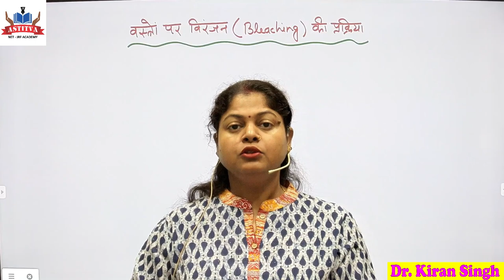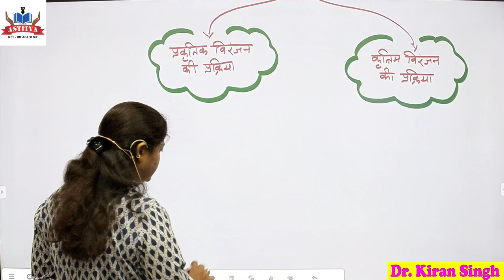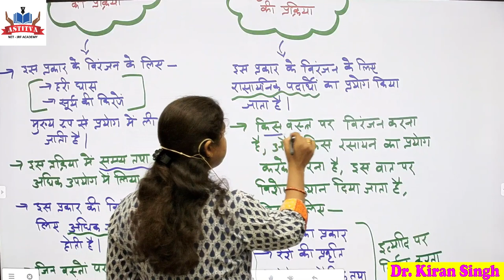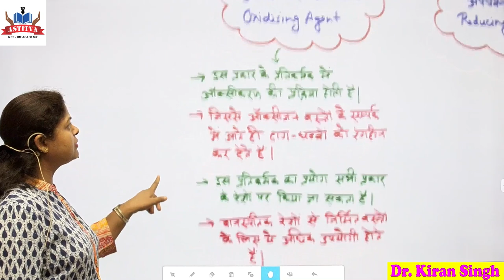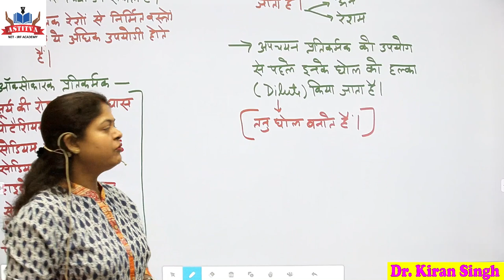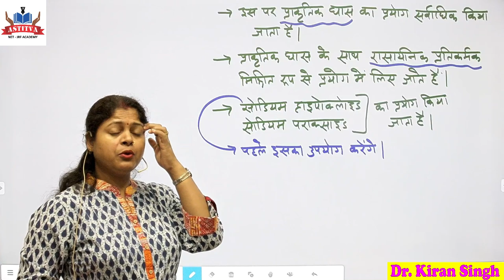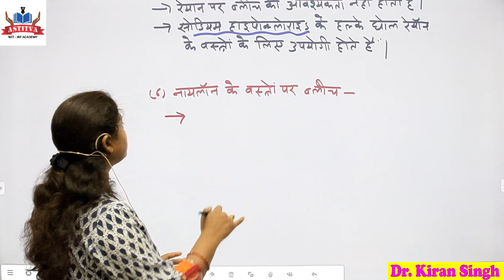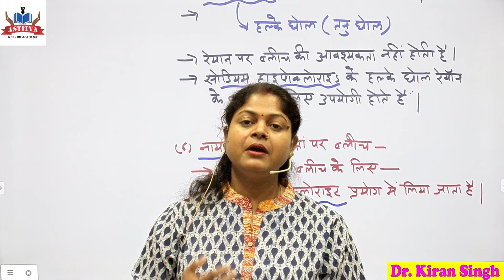वस्त्रों पर परिसज्जा, विरंजन विधि (Bleaching Method) द्वारा by Dr. Kiran Singh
वस्त्र निर्माण की प्रक्रिया के पश्चात् विभिन्न रूपों में वस्त्रों पर अशुद्धियाँ देखी जाती हैं जो वस्त्रों को अनाकर्षक बनाती हैं। वस्त्रों पर सफ़ेदी लाने की क्रिया की "विरंजन (ब्लीचिंग) कहलाती है।
After the process of making clothes, impurities are seen on the clothes in various forms which make the clothes unattractive. The process of bringing whiteness to clothes is called "bleaching"

* ऑनलाइन कक्षाओं को ज्वाइन करने और डेमो वीडियो, नोट्स तथा टेस्ट देने के लिए निचे दिए लिंक पर क्लिक करके "Astitva" मोबाइल एप्लीकेशन डाउनलोड कीजिये -